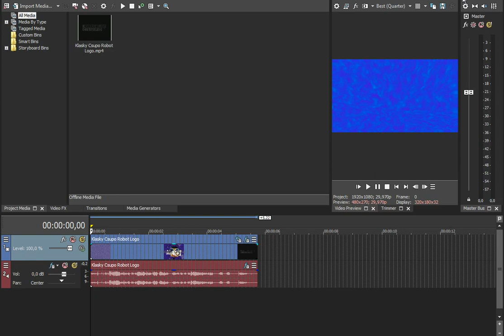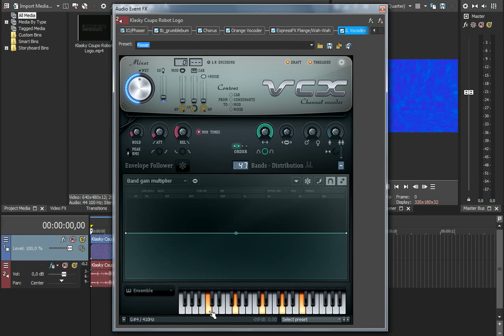How To Make Arcadeup V1